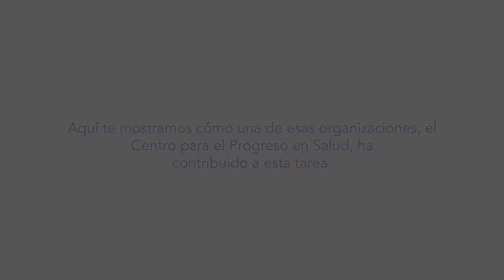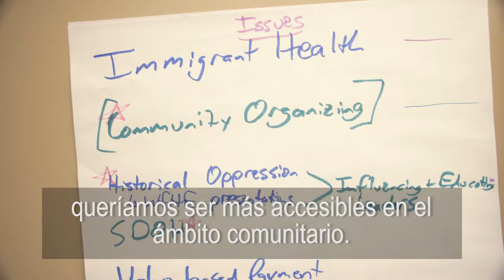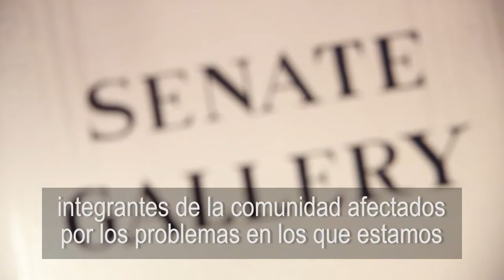Estrategia de Promoción de la equidad en salud: Centro para el Progreso en Salud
La estrategia de Promoción de la equidad en salud (HEA, por sus siglas en inglés) es una iniciativa de financiamiento multianual de The Colorado Trust cuyo objetivo es establecer un campo sólido y diverso de organizaciones que promuevan la equidad en salud en el estado. En este video, integrantes del personal del Centro para el Progreso en Salud, una de las 18 organizaciones del grupo de HEA, explican cómo esta estrategia ha informado su trabajo.